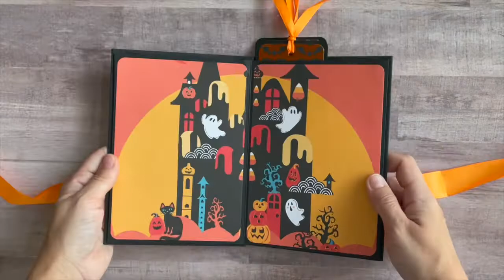"October 31" Halloween memories scrapbook mini album walkthrough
Capture the fun of Halloween and all its spooktacular themes with this orange and black scrapbook mini photo album. This 10 page mini album can hold anywhere from 10-20 photos or memorabilia. It's the perfect way to scrap your Halloween memories!

I can make custom, personalized album for you special day.

Materials
Paper, card stock.

Size
Cover: 5' 1/4 in by 7' 1/4 in
Page: 5 in by 7 in